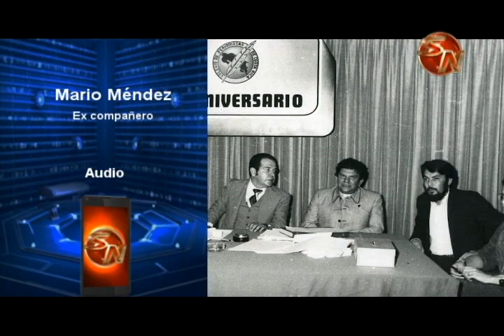El generaleño Mario Méndez Castro recuerda a Don Javier Rojas González,